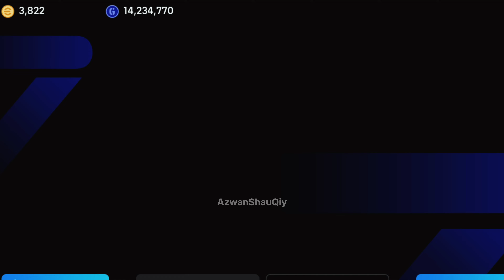97 Rated Endrick Bobby Charlton Is Here 🤩 Endrick Spanish Selection || eFootball 2025 Mobile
This Chanel Posting The Best eFootball 2025 Mobile Videos Like 👇

▶️ Pack Opening
▶️ Sharing New Update eFootball
▶️ Rating Max Player eFootball
▶️ Tips & Trick eFootball
▶️ Tutorials eFootball
▶️ Skills eFootball
▶️ Best Kits / Best Jersey Update eFootball
▶️ Attack & Defend Strategies eFootball
▶️ Best Goals eFootball.
▶️ Trick POTW eFootball
▶️ Player Review eFootball
▶️ Tutorial Blitz Curler
▶️ Best Training Guide
▶️ Potw Review

dribbling skill efootball 2025
underrated player in efootball 2025
best player in efootball 2025
efootball best dribblers,
hidden skills in efootball 2025
best gp player in efootball,
best nominating contract efootball 2025
how to use player skils in efootball,
efootball thursday upadate,
best gk in efootball 2025
best cheap players in efootball 2025
how to max players in efootball 2025
how to win every match in efootball,
how to do skills in efootball 2025
how to get player of the week,
best tactics in efootball 2025
best training guide
azwan shauqiy